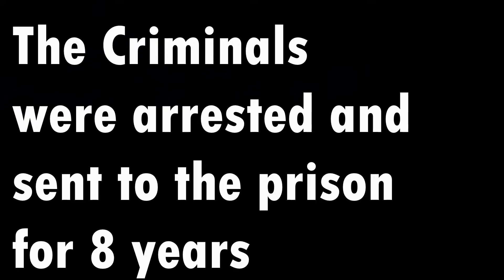VIP ESCORT PART 2 "THE BANK ROBBERY" | Pembroke Pines FL Roblox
This Video TOOK So Long to Make I hope you like this VIP Escort Gone wrong! Part 2 Coming Out SOON!

Hey Guys New Video! I hope you guys do enjoy it!
This Video Was Made In Roblox: Pembroke Pines FL!!!